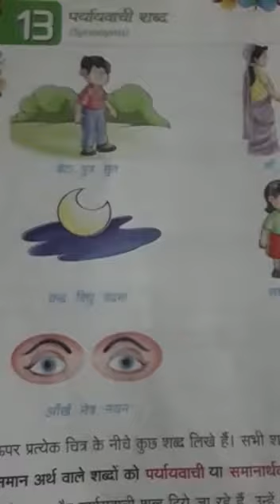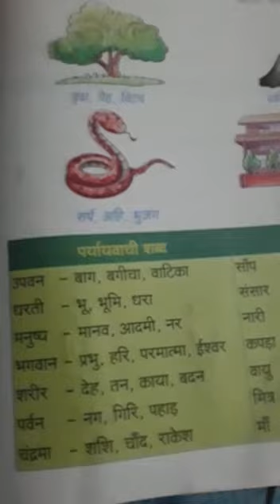CLASS 2 HINDI #31 ONLINE 6